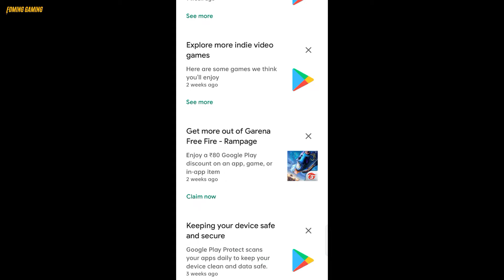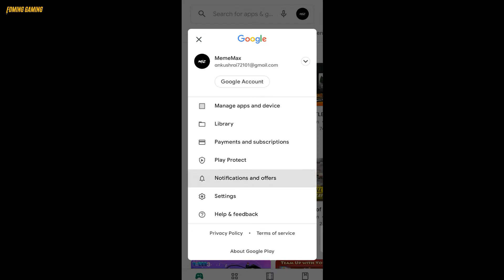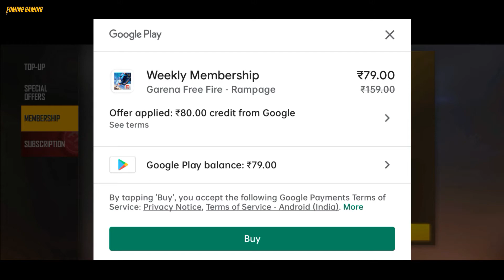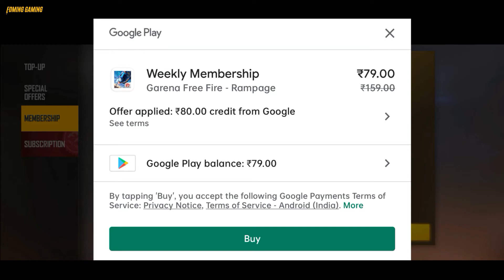How To Use Google Discount Coupon In Free Fire 2021 😎😎.